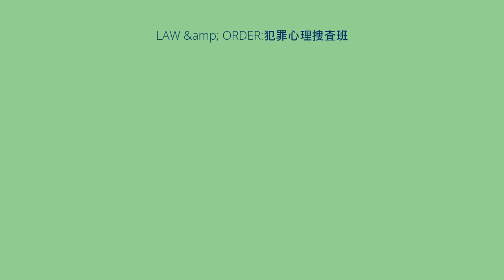LAW &amp; ORDER:犯罪心理捜査班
『LAW & ORDER:犯罪心理捜査班』（原題：Law & Order: Law & Order: Criminal Intent）は、アメリカ・NBCおよび傘下のUSAネットワークで放送されているディック・ウルフなど制作の刑事ドラマ。
2001年9月から放映が始まり、第6シーズンまではNBCで放映された。
第7シーズン以降はUSAネットワークで放映されており、NBCは再放送を扱う。
2011年にファイナル・シーズンである第10シーズンが放送され、終了した。
人気ドラマ『LAW & ORDER』のスピンオフ作品の一つである。
日本では2008年12月からCSのFOXでシーズン1を、2009年6月からシーズン2を放送。
サスペンスシアター FOXCRIMEでは、2010年3月19日からシーズン2が放送開始され、最終シーズンのシーズン10まで放送した。
なお、途中から邦題も原題と同じ『LAW&ORDER:クリミナル・インテント』に変更された。
その後は他局でも放送されており、Dlifeでは『LAW&ORDER:クリミナル・インテント』の邦題で、シーズン1を日本で唯一の吹き替え版が製作されて放送され、以降はシーズン1から字幕版を放送している。
また、スーパー!ドラマTVでは『LAW & ORDER:犯罪心理捜査班』の邦題で字幕版のみが放送されている。